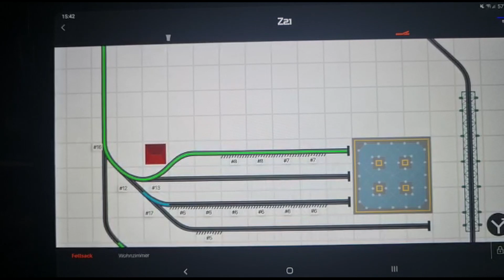Belegterkennung im Schattenbahnhof mit mXion RBM und MZSpro Z21 App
Heute zeige ich, wie man ganz einfach mit dem RBM und BM Abstellgleise oder allg Schattenbahnhöfe überwachen kann ohne Kamera und aufwendiges Equipment. Man sieht die Züge auf der z21 App fahren